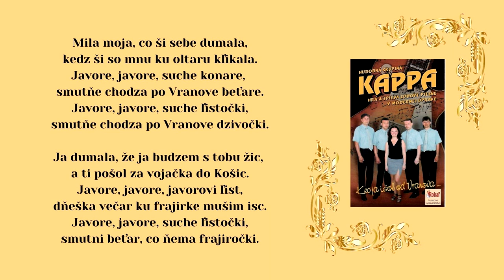KAPPA 1, Mila moja co ši sebe dumala, hudba Peter Pastir, text ľudový, Videorohaľ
Album - Kec ja išol od Vranova
Hudobná skupina KAPPA v roku 2001:
Peter Pastir - klávesy - telefón 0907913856 - prijímanie objednávok GAMMA,
Jozef Streňo - basová gitara,
Lucia Krýdlová - spev,
Jozef Sobota - gitara,Pavol Streňo - bicie,

V súčasnosti sa hudobná skupina KAPPA premenovala na GAMMA.